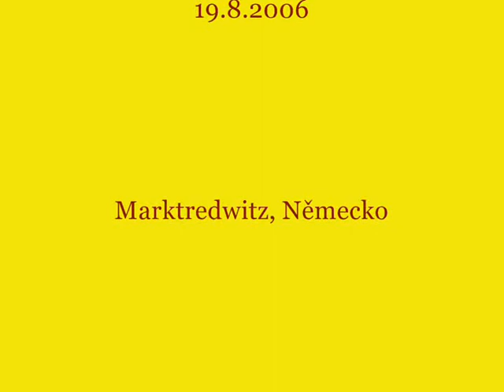Karel Gott, Německo 2006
Vystoupení Karla Gotta u příležitosti pořádání přeshraniční krajinné výstavy mezi městy Cheb a Marktredwitz v Bavorsku. Byl velmi horký, slunečný den, slunce mu svítilo přímo do očí, přesto byl společensky oblečený a dobře naladěný. Jeho vystupování bylo na vysoké profesionální úrovni. Závěrečná autogramiáda a osobní setkání s ním bylo, jako vždy, nezapomenutelné.
Kamera se mi vařila v ruce, kvalita není úžasná, ale pro připomínku to snad nebude na závadu. Pro fanoušky a příznivce Karla Gotta. Díky za zhlédnutí.

Performance by Karel Gott on the occasion of a cross-border landscape exhibition between the cities of Cheb and Marktredwitz in Bavaria. It was a very hot, sunny day, the sun shining right in his eyes, yet he was socially dressed and in a good mood. His performance was at a high professional level. The final autograph session and personal meeting with him was, as always, unforgettable.
The camera boiled in my hand, the quality is not amazing, but for a reminder it will probably not be a problem. For fans and supporters of Karel Gott.

Performance von Karel Gott anlässlich einer grenzüberschreitenden Landschaftsausstellung zwischen den Städten Cheb und Marktredwitz in Bayern. Es war ein sehr heißer, sonniger Tag, die Sonne schien direkt in seine Augen, aber er war sozial gekleidet und gut gelaunt. Seine Leistung war auf einem hohen professionellen Niveau. Die letzte Autogrammstunde und das persönliche Treffen mit ihm waren wie immer unvergesslich.
Die Kamera hat in meiner Hand gekocht, die Qualität ist nicht erstaunlich, aber zur Erinnerung wird es wahrscheinlich kein Problem sein. Für Fans und Unterstützer von Karel Gott.